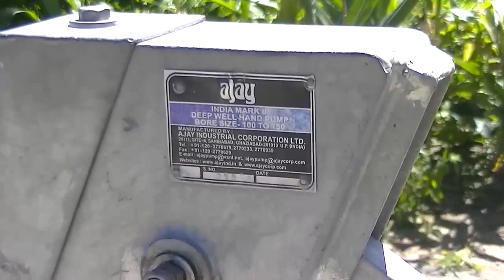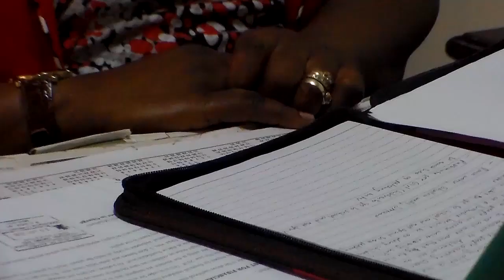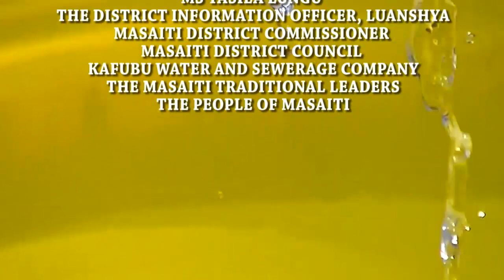ACCESSING CLEAN AND SAFE DRINKING WATER IN MASAITI DISTRICT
Every Zambian wants to access safe water for domestic, industrial, or commercial use but not every citizen has the same capacity or opportunity to access it. The difference is noticeable between the demands for water in urban areas compared to rural areas. In rural areas like Masaiti district in Copperbelt province many people still have to walk long distances to access water, children miss out on school because they have to fetch water for use in their homes, women spend long hours at streams or swamps just to have a chance to collect water, others even depend on water from the sky during the rainy season. In most cases, the water is not even fit for drinking for the people leading to diarrhoea and cholera among other problems. Therefore, using amateur cameras and a phone (no microphones) I produced this 20 minute documentary to highlight some programmes and activities that different stakeholders are doing in Masaiti district to ensure that every person out of an estimated population of 110, 000 gets access to clean and safe water in line with the national vision 2030 of “clean and safe water supply and sanitation for all by 2030”.. Zambia National Broadcasting Corporation (ZNBC) TV 1 on 18th June, 2018 broadcast this to its broad viewership and further aired some reruns. Here we continue to spread the works..